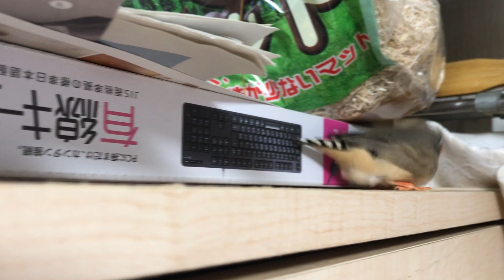【文鳥・キンカチョウ】邪魔者は許さない！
あずきの憩いの場所その2です。最初はつぶの居場所でしたが、最近は行かなくなりました。あずきが一番居心地が良い場所かもしれません。放鳥時は
何度もここで何やらやってます。